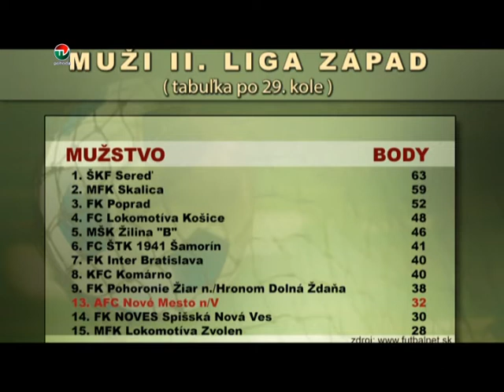FUTBAL SLAVOJ TREBISOV AFC POVAZAN